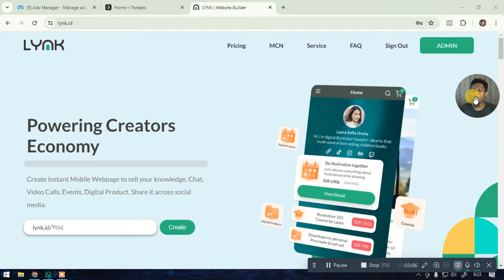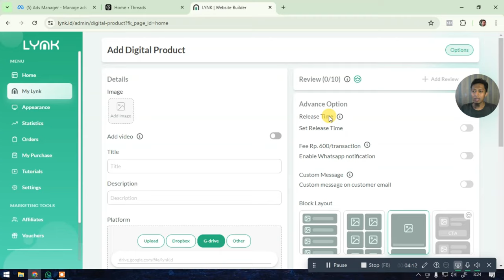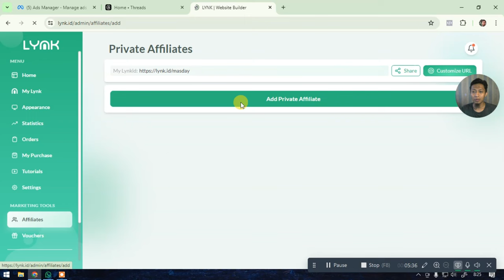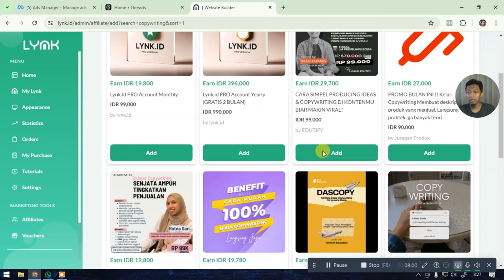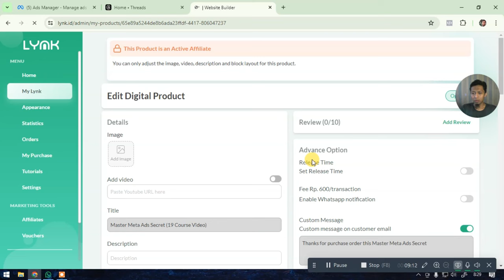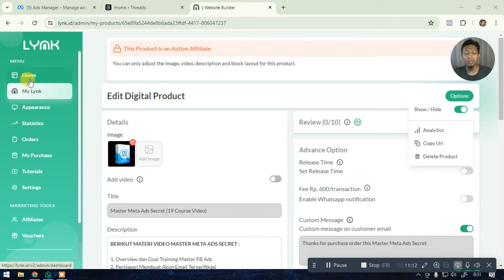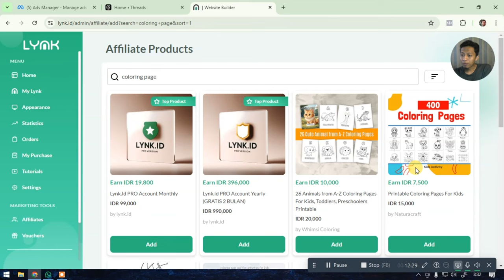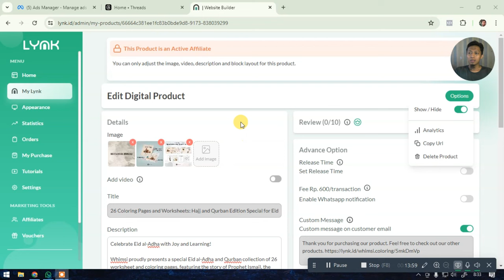MEMASARKAN PRODUK DIGITAL TANPA IKLAN DAN CARI PRODUK CUAN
Terima Kasih.